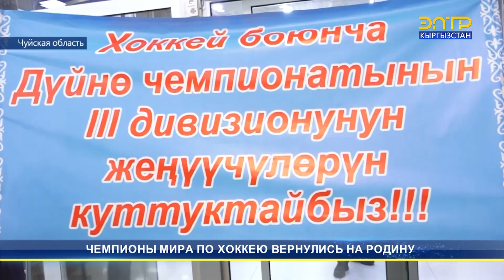ЧЕМПИОНЫ МИРА ПО ХОККЕЮ ВЕРНУЛИСЬ НА РОДИНУ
Национальная команда Кыргызстана по хоккею разгромила всех соперников на Чемпионате мира. В пяти матчах турнира они забросили в общей сложности 76 шайб, а пропустили лишь пять. 7 марта чемпионы мира по хоккею 3 дивизиона вернулись на родину